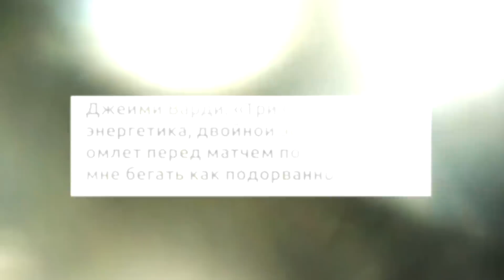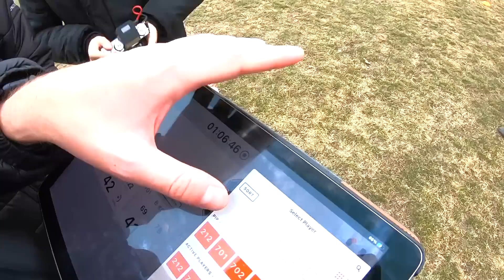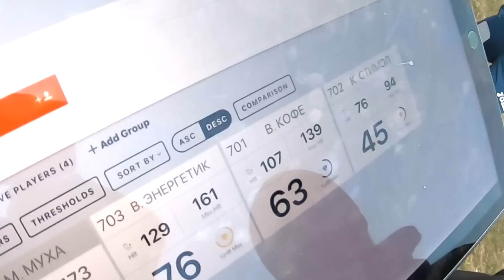Я Проверил ЛАЙФХАКИ Лионеля МЕССИ! *Его СЕКРЕТНЫЙ НАПИТОК*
В этом ролике я решил проверить ЛАЙФХАКИ Лучшего футболиста Планеты , Чемпиона Мира- Лионеля Месси!
-Жевательная резинка
-Специальная шнуровка бутс
-Кока Кола и многое другое

Работает ли это всё? Проверим.

Досмотри Ролик до Самого Конца!

Вболівай серцем – грай головою! PM

ДАЛЬШЕ БУДЕТ ЕЩЁ БОЛЬШЕ!